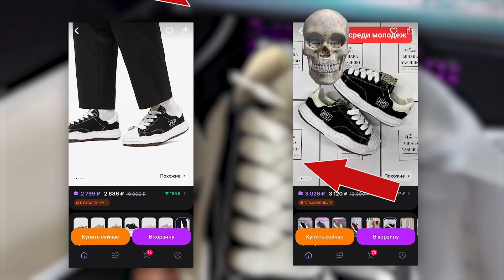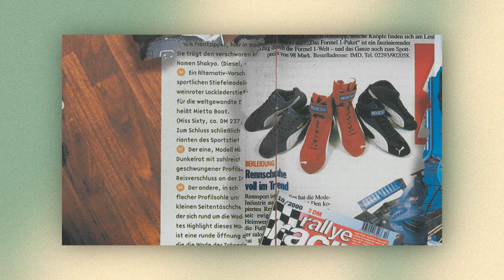ТОП ЛУЧШИХ ПАР ОБУВИ НА УЧЕБУ | РЕДКИЕ МОДЕЛИ | ASICS, NIKE И ДРУГИЕ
В подборке я собрал больше 10 пар для учебы, в топе будут присутствовать разные модели, как редкие так и классические на, также большинство моделей не зафоршенны и подходят под разные стили.

Модели находятся в разном ценовом сегменте, так что я старался подобрать как дорогие так и дешевые варианты.

Кроссовки из видео:

Converse All Star (Low & High)
Converse x Rick Owens
Converse x Commes des garçons
Converse x A-Cold-Wall

Mihara Yasuhiro

Dr.Martens
Dr.Martens x A-Cold-Wall

Puma Speedcat
Puma Palermo

Nike Cortez
Nike Cortez x Sacai
Nike Daybreak Vintage
Nike Daybreak Vintage x Undercover
Nike Air Flight 89
Nike Air Flight 89 x Stussy
Nike Air Zoom Vomero 5

Adidas Predator Mundial
Adidas Originals Mundial
Adidas x Y-3

Asics Gel-NYC
Asics Gel Kayano 14
Asics Skyhand

Onitsuka Tiger Mexico 66
Onitsuka Tiger Tokuten

Loafers Zara, Polo, Dr.Martens

Inst - voidpoizon
TT - _voidstore_
Tg - VoidStore